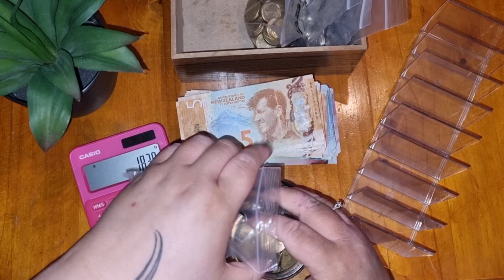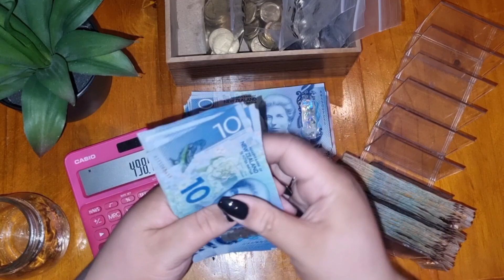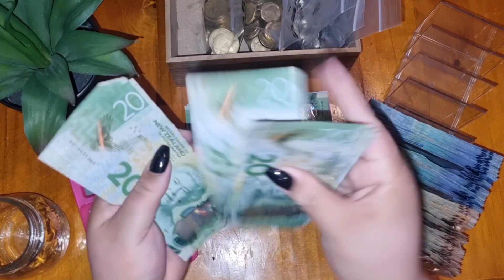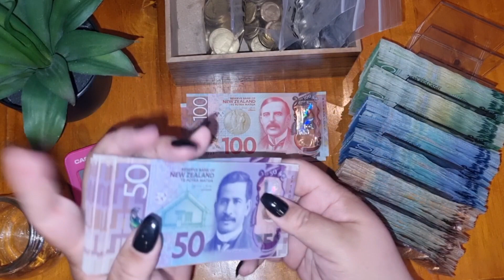100 Envelope ♡ Finished Cash Count